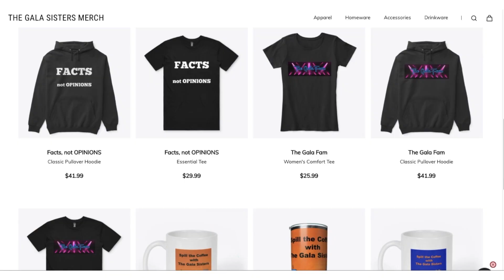WEASEL/ New Video of Bryan Kohberger Arguing with Cop/ Idaho 4 Murders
Gala Fam, there is new police body cam video of Idaho4 suspect bryankohberger trying to weasel his way out of a ticket. It's just creepy!

Gabbin' with The Gala Sisters podcast (on movies & tv) episode on the 10th Kingdom

Our Second channel: @thegalafam